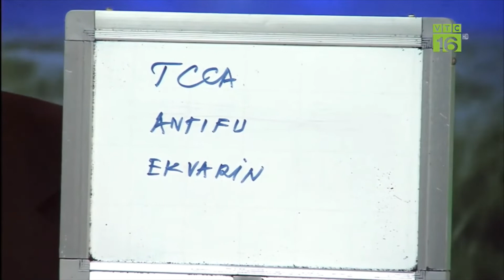Nguyên nhân và cách khắc phục cá cá kèo(cá bống) bị nhiễm nấm thủy mi và vi khuẩn